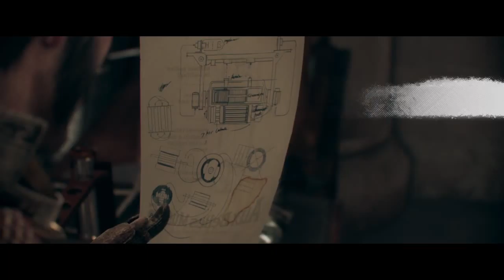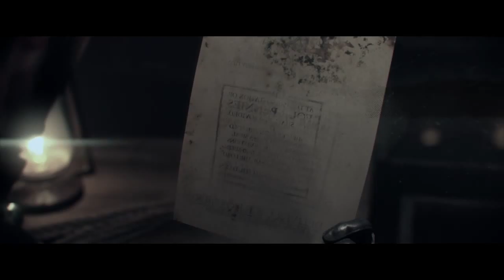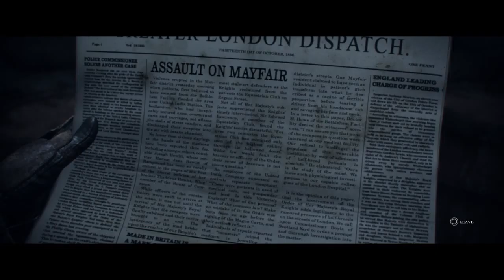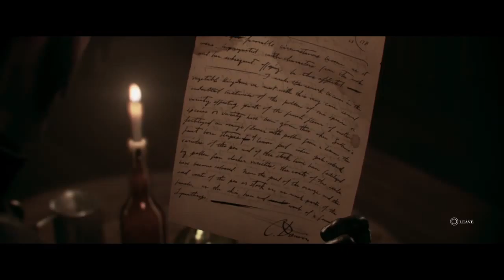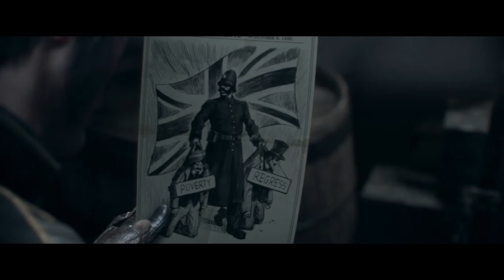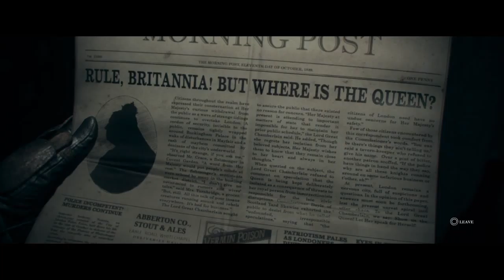The Order 1886 play through (part 1) - 1 / 2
Great graphics, great game!